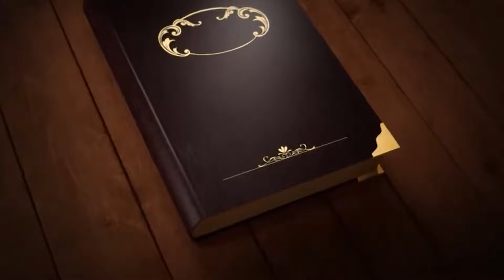FIGURINHAS CARIMBADAS DO PARANAENSE SUB-17 DE 2024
ELES SE DESTACARAM NOS JOGOS DO PARANAENSE SUB-17